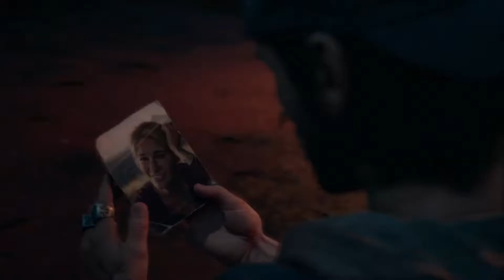A Soldier's Days Gone